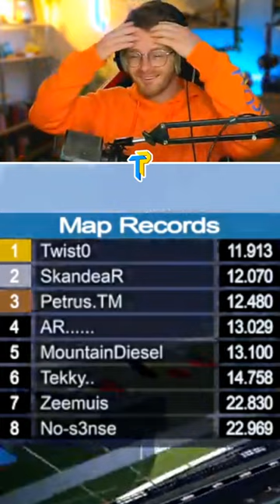WR sur le gong 😎🏎️